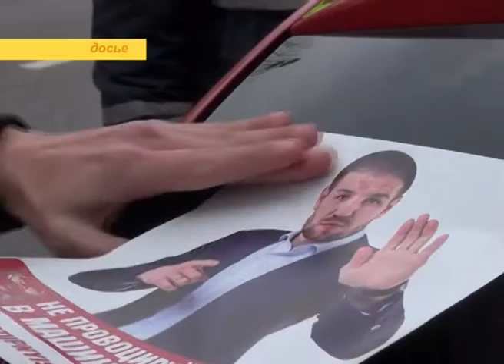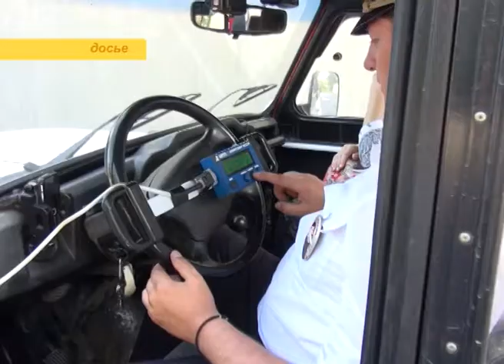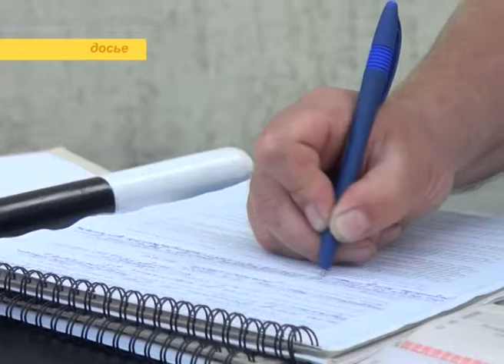Программа "В курсе". Безопасность дорожного движения в Сочи (Эфкате РЕН ТВ REN TV)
О безопасности на дорогах курорта в студии программы рассказывает заместитель начальника ОГИБДД УВД по г. Сочи, подполковник полиции Александр Кузьмин..

Сочи. Новости.
Телеканал Эфкате.